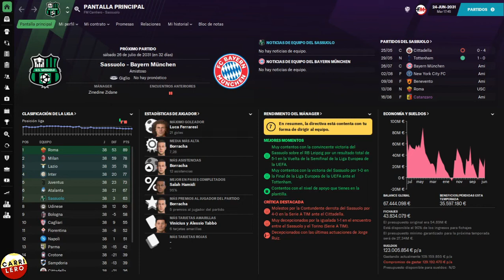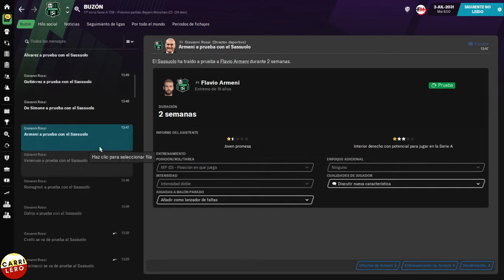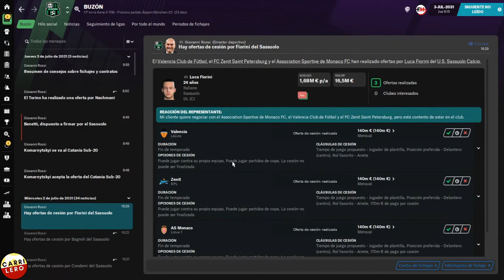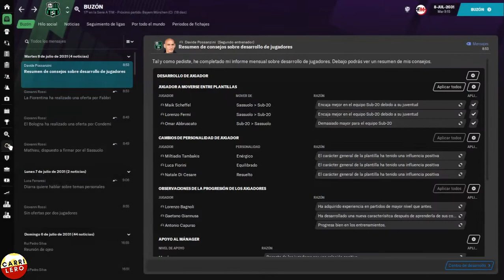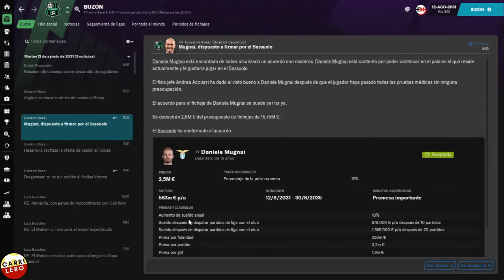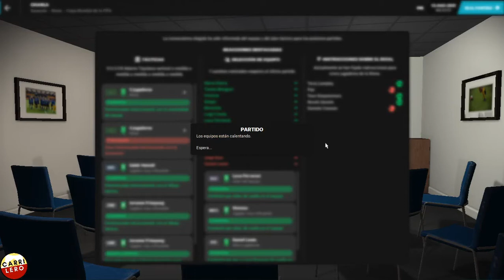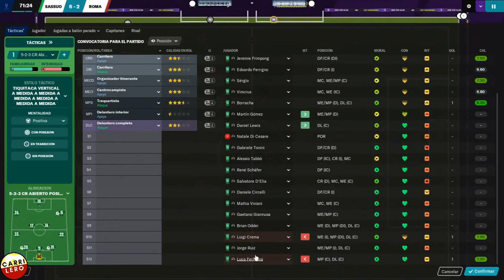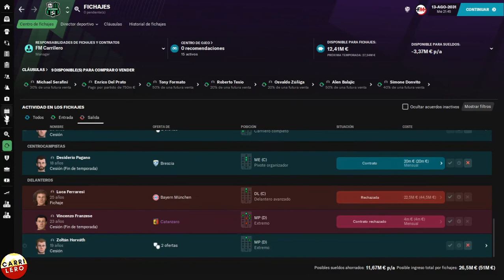ESPECIAL: Premios, Cierre y Fichajes! | FM21 Sassuolo | Ep. 19 | Football Manager 2021 Español